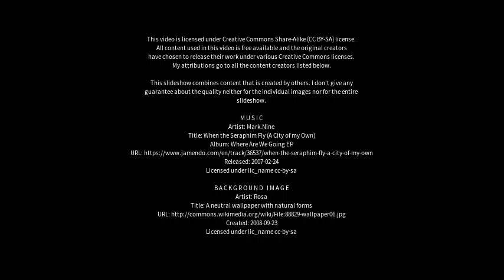Best places to visit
Best places to visit - Pyhäntä (Finland) Best places to visit - Slideshows from all over the world - City trips, nature pictures, etc.